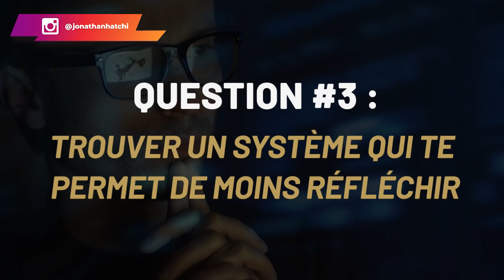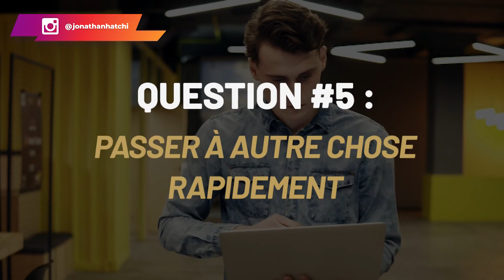7 questions pour atteindre ton full potentiel et tout péter dans cette vie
Je partage avec toi les 7 questions que tu dois te poser absolument pour augmenter ton potentiel.

1-Est-ce que ça t'intéresse: Il faut que ça t'intéresse de vouloir atteindre ton full potentiel. Nombreuses sont les personnes qui se réconfortent dans leur routine sans chercher à aller au delà.

2-Connaître la différence entre réagir et anticiper : La plupart des gens réagissent aux situations. Il n'anticipent pas. Anticiper c'est prendre des décisions à l'avance, penser long terme.

3-Trouver un système que te permet de moins réfléchir : Il s'agit de mettre des habitudes en place pour t'éviter de réfléchir. Des habitudes dont tu auras besoin au quotidien. Ne pas avoir besoin de réfléchir est très important pour atteindre ton full potentiel.

4-Economiser son énergie : Pour cela, tu dois te focaliser que sur un business. Alors économise ton énergie mentale et physique pour tout péter.

5-Passer à autre chose rapidement : Quelque soit la situation qui tu vis au quotidien, passe à autre chose rapidement.

6- Estimer le temps qu'il faut pour atteindre ton full potentiel : Il faut que tu saches combien tu veux investir en temps pour atteindre ton full potentiel.

7-Penser grand : il faut toujours se comparer à plus grand que soi.

00:00 Intro
01:52 7 questions à se poser
03:21 Question N°1
04:24 Question N°2
06:06 Question N°3
09:46 Question N°4
11:16 Question N°5
13:20 Question N°6
14:36 Question N°7

▬▬▬▬▬▬▬▬▬FORMATION OFFERTE▬▬▬▬▬▬▬▬▬▬▬

▬▬▬▬▬▬▬▬▬ COACHING/FORMATION  ▬▬▬▬▬▬▬▬▬▬▬

▬▬▬▬▬▬▬▬ MES OUTILS ▬▬▬▬▬▬▬▬▬▬▬▬▬▬▬▬

▬▬▬▬▬▬▬▬▬▬▬▬ Témoignage client ▬▬▬▬▬▬
Je te mets le lien des témoignages/résultats de mes coachés :

▬▬▬▬▬▬▬▬▬▬▬▬ LIENS ▬▬▬▬▬▬▬▬▬▬▬▬